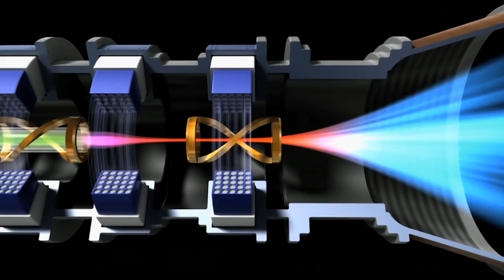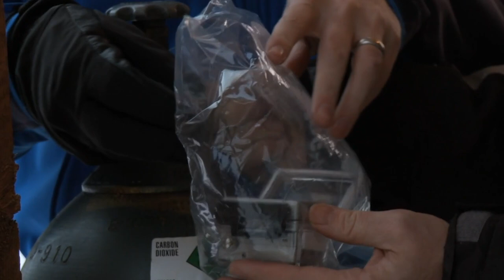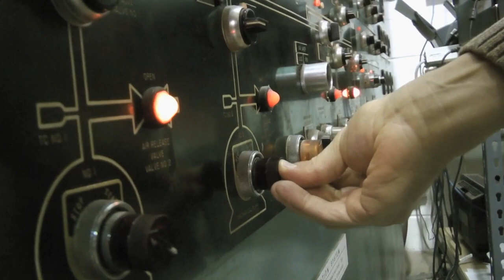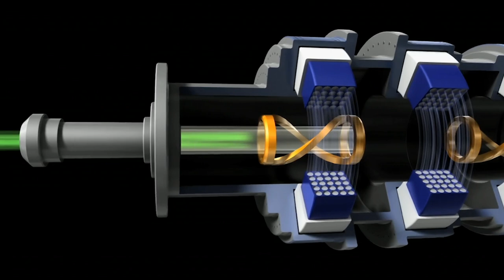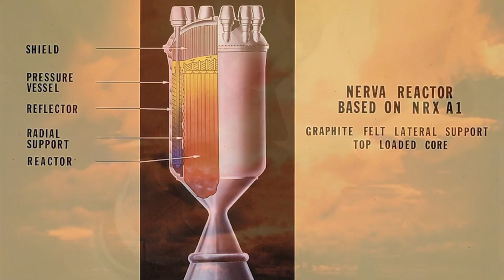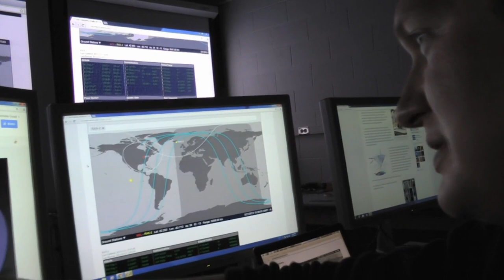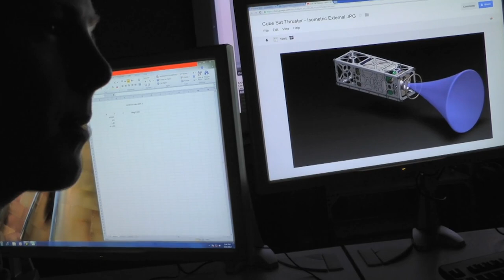Can Plasma Be Harnessed As A Renewable Energy Source? | Ultimate Aurora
Ultimate Aurora follows Dr. Ben Longmier and his team into the rugged Alaskan wilderness as part of their quest to build a whole new type of rocket engine. Their goal is to test sensitive components by launching them into radiation-filled environments of space aboard helium balloons. They follow the trail to revolutionize space travel and exploration, by harnessing the energy contained in the dynamic fourth state of matter: plasma.

Discover the past on History Hit with ad-free exclusive podcasts and documentaries released weekly presented by world renowned historians Dan Snow, Suzannah Lipscomb, Matt Lewis and more.